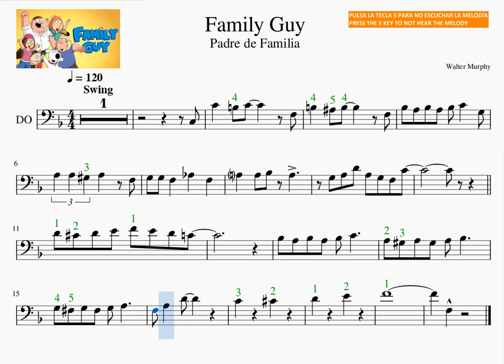C 4 Family Guy Padre de Familia Walter Murphy